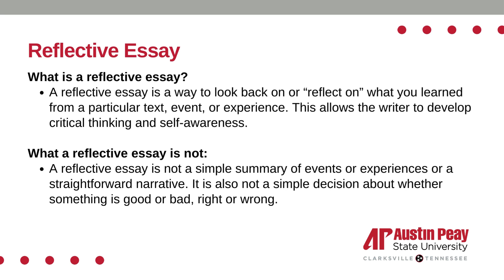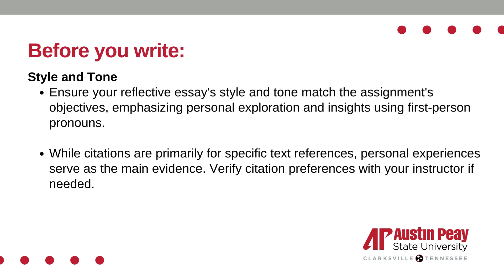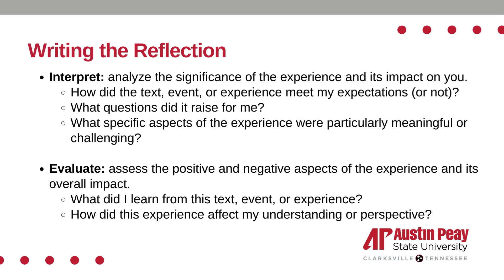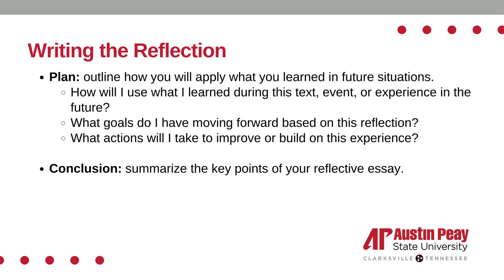Reflective Essay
Hello from the Austin Peay State University Writing Center located in Clarksville, Tennessee. We provide free one-on-one consultations for all currently enrolled students at our main campus and Fort Campbell campus.

The Writing Center at APSU is focused on empowering students within their writing skills wherever they are in their academic journey. Our Writing Center offers the opportunity for students to work one-on-one with fellow peer tutors as they encourage reflection and progress. Our goal is to provide a supportive space for students to explore their writing skills and experience the writing process.